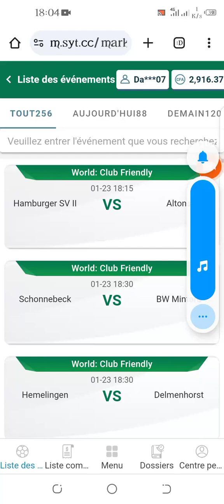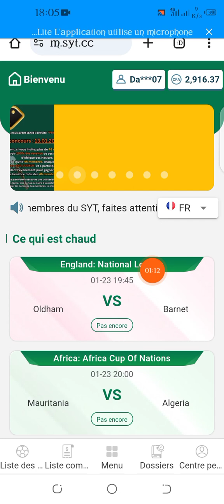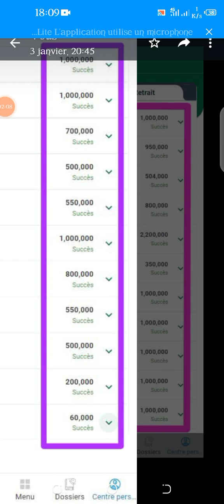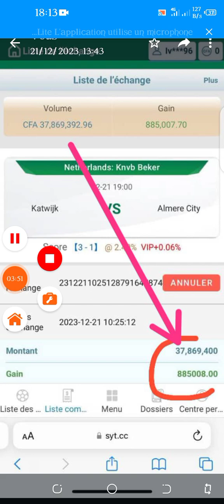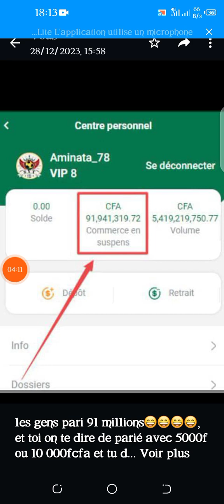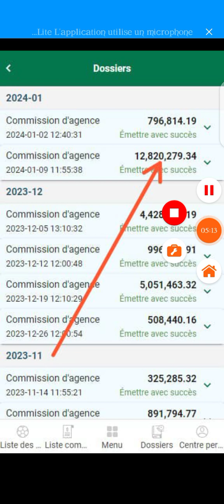VOILÀ L'OPPORTUNITÉ tant attendu, tu peux gagner des millions en moin d'une Année, minimum 10K CFA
😱😱😱😱  génial cette opportunité qui a plus de 10 années d'expérience, et tu peux gagner des millions, tu peux commencer avec 10000fca

Lien d'inscription SYT FOOTBALL 👆👆

Présentation de l' entreprise SYT
*SYT est une plateforme d'investissement avec des scores inversés.*
*SYT a été lancé le 22 juillet 2007. Le siège social et le site Web de la société sont situés à Kansas City, Missouri, États-Unis* .
*SYT est une société légale d'investissement dans les événements sportifs sur Internet strictement supervisée et agréée par le gouvernement local depuis le 10 mai 2013. Relations établies avec trois grandes sociétés d'événements sportifs dans le monde.*
*Les fonds du SYT proviennent principalement des grands matchs de football internationaux diffusés sur la plateforme et en ligne, garantissant ainsi l'équité, la justice et la transparence.*
*Le 10 mai 2013, la plateforme SYT est exploitée à l'échelle internationale et est devenue une entreprise potentielle de liaison de noms de domaine. Elle a été autorisée par le gouvernement local et a obtenu une licence* .